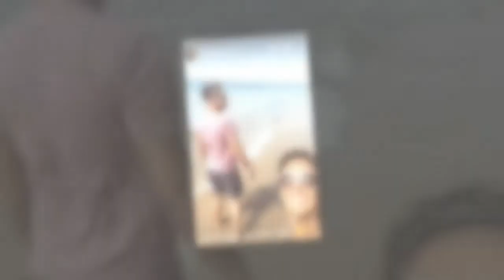Strictly's Aljaz Skorjanec in traffic hell amid heatwave during break with wife Janette